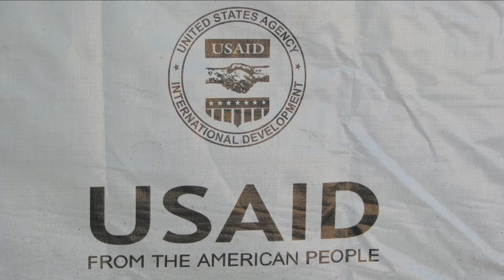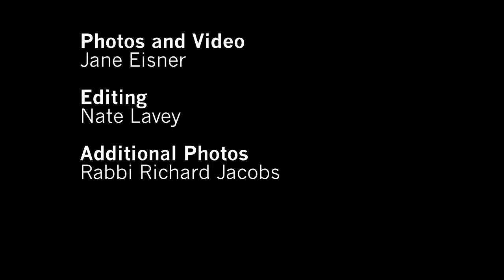Haiti's Heartbreak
Jane Eisner, editor of the Jewish Daily Forward, visits Haiti to report on the efforts to rebuild after the earthquake and the work Jewish and Israeli groups are doing in the battered country.